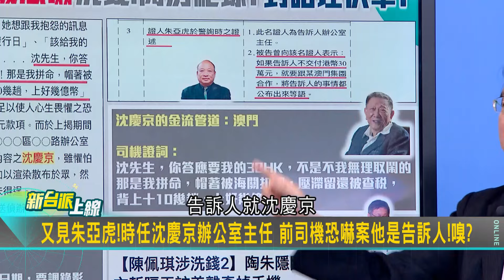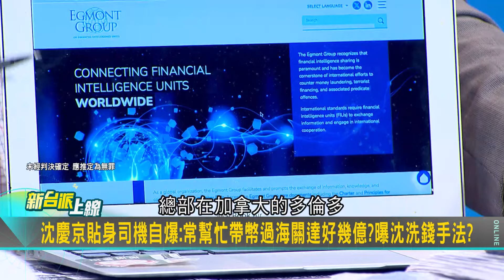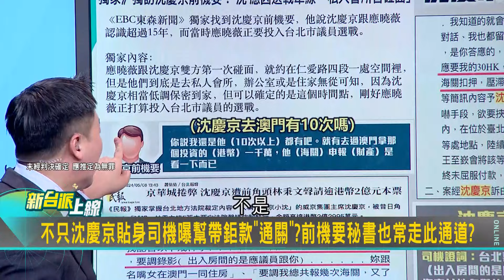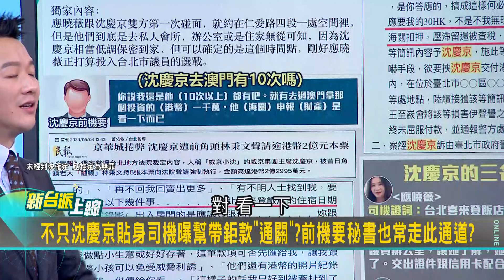【精華】原來她只是遭誤擊? 小沈司機曝沈與阿咪.應議員.女名嘴關係匪淺 王瑞德抖許聖梅幫澄清:非案件女名嘴「只是個倒楣鬼」 是要跟許爆料!｜李正皓 主持｜【新台派上線】20240926｜三立新聞台